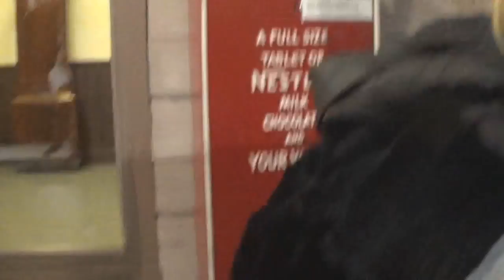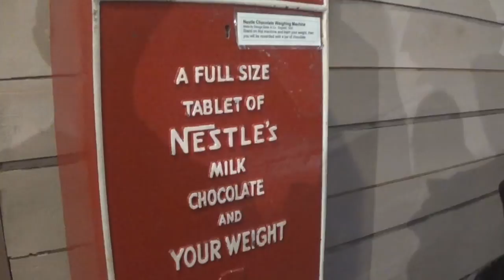Squirrels, London and Express Trains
0:40 - Swindon Works STEAM Museum
3:30 - Oliver Cromwell Railtour
5:00 - London Eye
6:17 - Robert and Ffestiniog Engines
7:13 - Oliver Cromwell Railtour at Paddington
7:54 - Bluebell Railway with T672F
9:00 - Black 5 45212 Railtour
11:11 - Snow and Squirrels